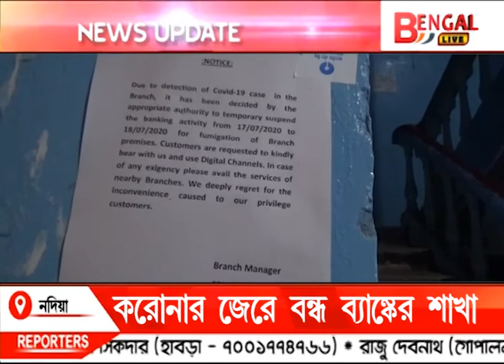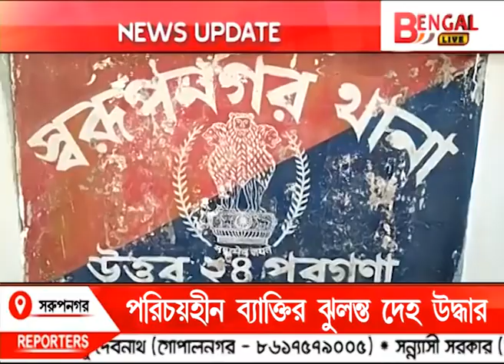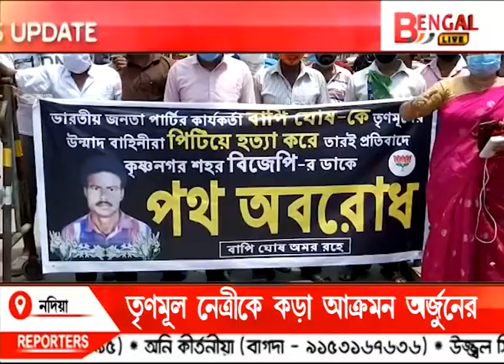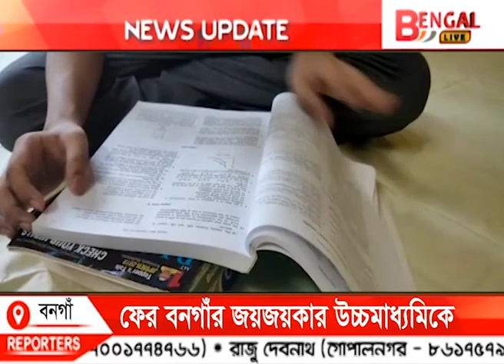News Update 17-07-2020